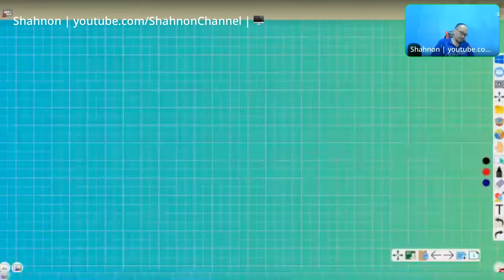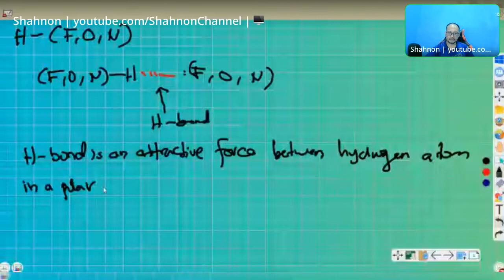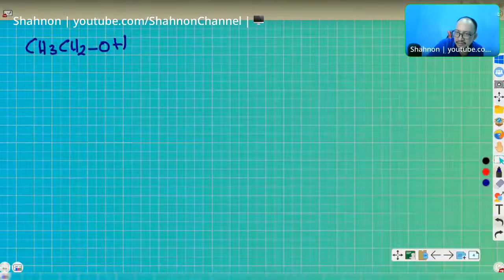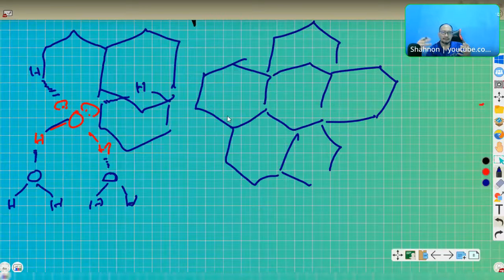K4P2 - Hydrogen Bonding